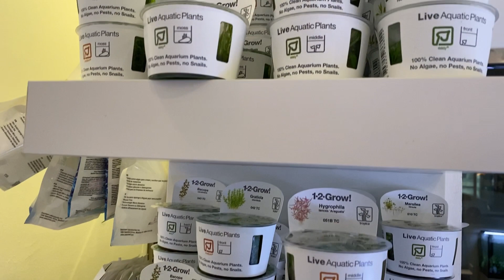Adding New Fish To Dutch Style Aquascape!!!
Adding new fishes and shrimps to the newly set Dutch Style Aquascape. Following fishes and shrimps are added.
- Otocinclus
- Amano shrimp
- Cardinal tetra
- Ember Tetra
- Red Spotted Nerite Snail
- Yellow Gold Shrimp
- Orange Sakura Shrimp
- Red Cherry Shrimp
- Assassin Snail